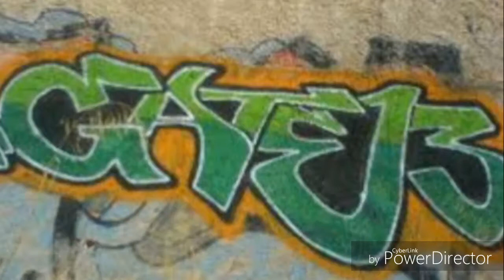Greek graffiti (-street art)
02/07/2018